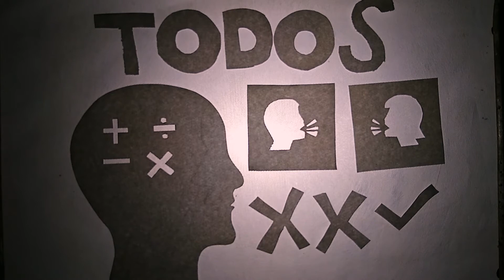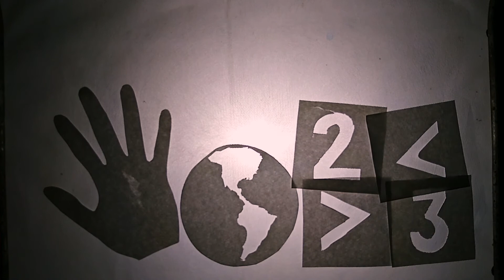Como hacer mas faciles las matematicas Inexpertos Enturados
Las matemáticas son fundamentales en nuestra vida y aprenderlas no sólo nos ayudará a resolver problemas, sino que también nos dará la satisfacción de poder dominarlas y no ella a nosotros.